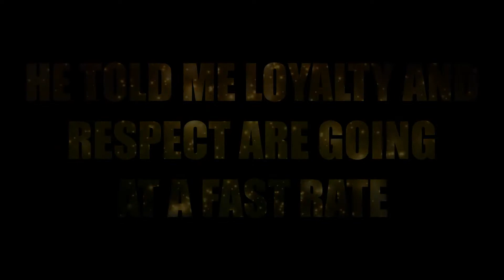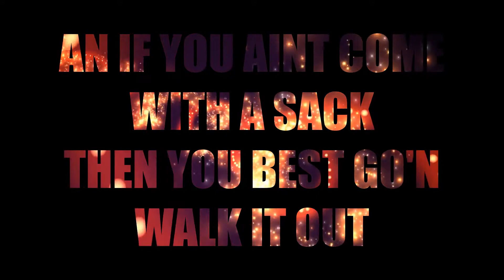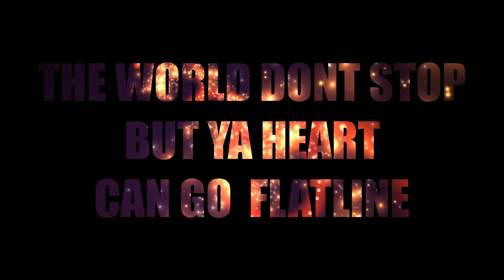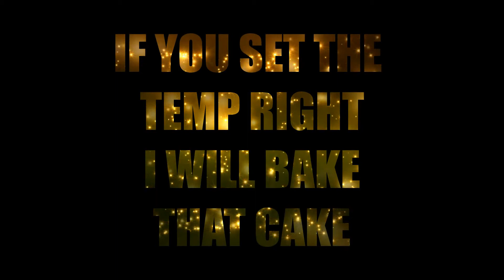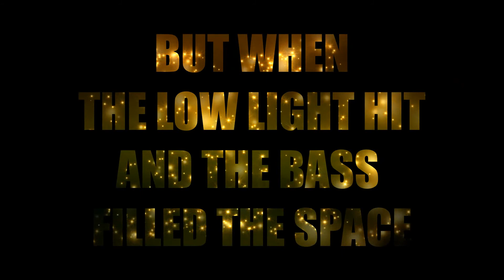ROME101 - CLASSIFIED SUBCONSCIOUS (PROD. BEATSBYROME)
" Classified Subconscious "
By :Rome101
Produced by: BeatsByRome
Released 2016

All these beats are free for non-commercial use and I don't put these in Youtube Content ID, please give credit when you use them in the following way:

- CONTENT CREATORS

You can monetize your videos with my music as long as my music is supportive of the video and not the main reason people will watch it.
- RAPPERS

All free beats can only be used for non-profitable, non-commercial projects and nothing besides that. I must also be credited in the title and description ("(prod. BeatsByRome)" and as described above ) Please, keep in mind - before releasing your song if you want to make a profit with it, you must purchase a license that is suitable for yourself before releasing. No arrangements can be made otherwise unless we've had a discussion. Regardless If you've purchased a license or not, you cannot register your song to BMI/ASCAP or any other type of system like Youtube Content ID, only exclusives allow this.

2019 Instrumental Produced by BeatsByRome
► SoundCloud ➜ Soundcloud.com/beatsbyrome
► Facebook ➜ Facebook.com/ClimaticRecords
► Facebook ➜ Facebook.com/beatsbyrome